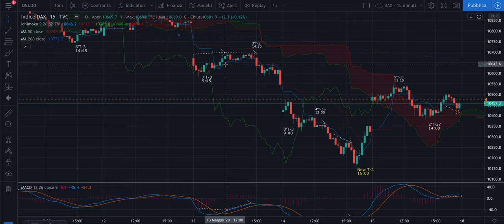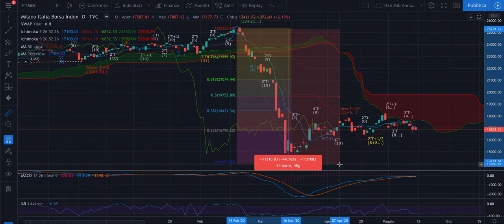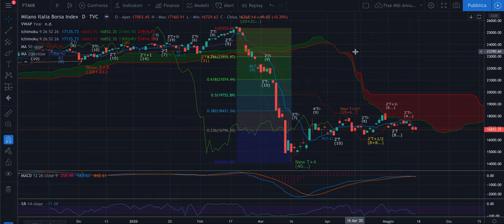DAX + FTSE Mib - Analisi Weekly - Partenza di nuovo T+2 o Raccordo (finta): come muoversi.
Buongiorno,

Nell'Analisi Ciclica Evoluta settimanale di questa domenica tanti spunti per comprendere i punti di controllo e swing che indirizzeranno il resto della settimana, dopo le scadenze tecniche di venerdì scorso.

Buon ascolto,

Jacopo